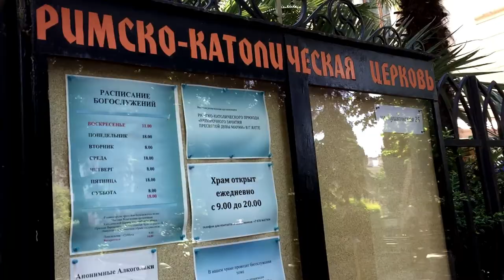Удивительная архитектура Российской Ялты : Как совмещаются дореволюционные строения и современные